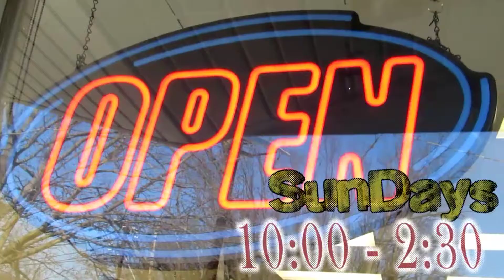Master clips barbershop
97 Lincoln hwy  edison New Jersey and 1146 st. Georges  ave avanel New Jersey